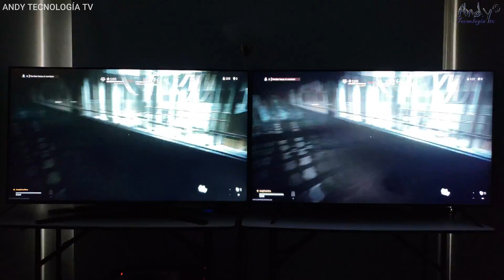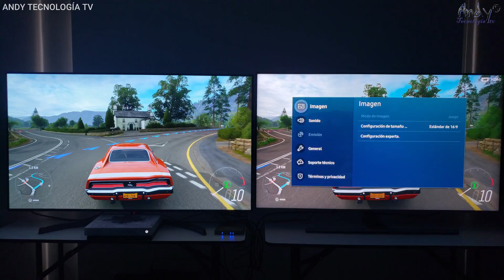LG QNED mini-LED SMART TVs : la nueva tecnología que LG presentará en el CES 2021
La marca sur coreana LG presentará sus primeros televisores con tecnología QNED Mini LED que será implementada en sus televisores Premium LCD, en el CES (Consumer Electronics Show) del 2021 que se llevará a cabo de forma virtual este próximo 11 de enero.

La tecnología QNED mezclará las 2 tecnologías de color más conocidas y quizá más importantes hasta ahora, que son la de puntos cuánticos o Quantum Dots que usa normalmente Samsung, y la tecnología propia de LG conocida como NanoCell, y el objetivo principal de esto sería ampliar considerablemente la gama de colores.